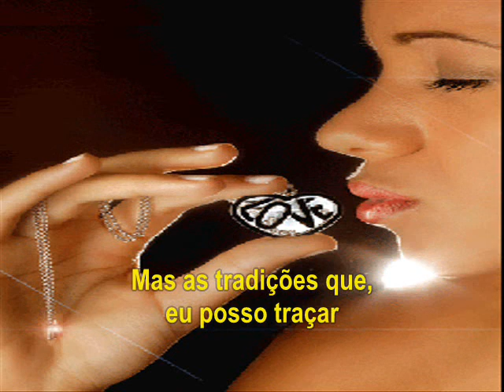Tears For Fears - Head Over Heels (TRADUÇÃO)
Head Over Heels (TRADUÇÃO)